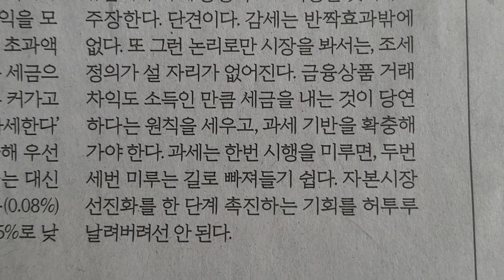사설 읽기 ㅡ 금투세 유예, '자본시장 선진화 역행'에 '조세정의 후퇴'